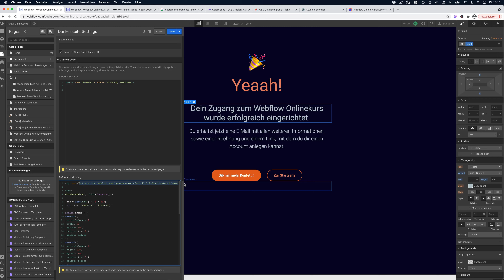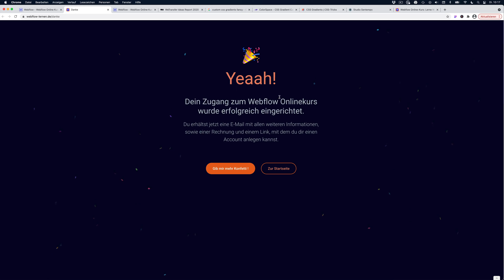JavaScript Files in Webflow selber hosten und einbinden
Es gibt in Webflow nicht direkt die Möglichkeit, JS-Files in den Asset Ordner hochzuladen. Trotzdem kannst du den Code in einer Textdatei (Endung .txt) speichern und dann in den Dokumenten-Asset-Ordner von Webflow uploaden. Dann wie gewohnt über den Script Code in den Seiteneinstellungen einbinden. Wie das genau geht zeige ich dir im Video.

Woran glaubst du liegt es, dass viele Kunden so große Schwierigkeiten damit haben, Inhalte pünktlich zu schicken und zuverlässig bei Website Projekten mitzuarbeiten?

00:00 – Intro
00:16 – JavaScript öffnen
00:28 – JavaScript lokal abspeichern
00:45 – JavaScript als Text-File in Documents hochladen
00:54 – Linkpfad des Text-File kopieren
01:03 – Eignen Linkpfad in Script hinterlegen
01:23 – Endergebnis